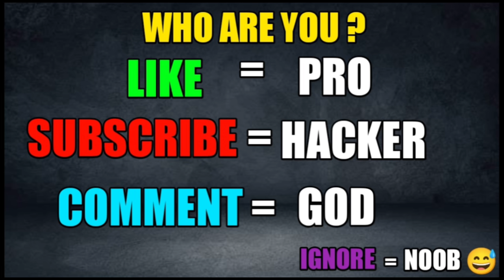NOOB vs PRO vs HACKER | In Jewellery Run | With Oggy And Jack | Rock Indian Gamer